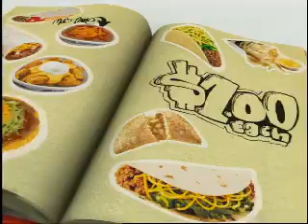NightTime with Andy Bumatai Show NT-008-124 Part 3 of 4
Andy Bumatai's Talk & Variety Show from Hawaii. Guests: Jon DeMello (Mountain Apple Records), Jon Lovitz (Comedian), and Brett Wagner (Writer & Director of the 2008 Sundance film "Chief").  Richard Natto & the NightTime Philharmonic as the house band.  Taped at the Outrigger Main Showroom.  Commercials Included. Original Air Date: 01/24/08.